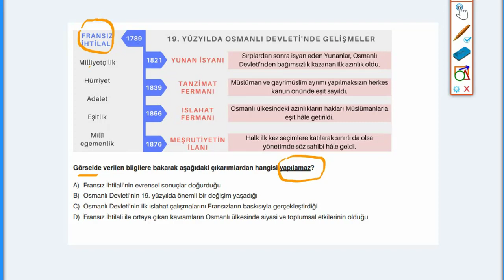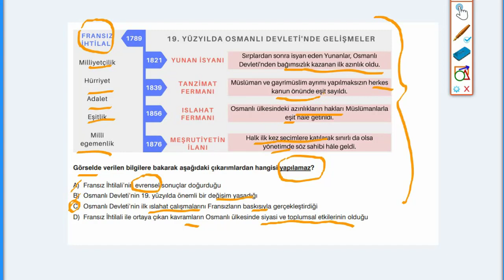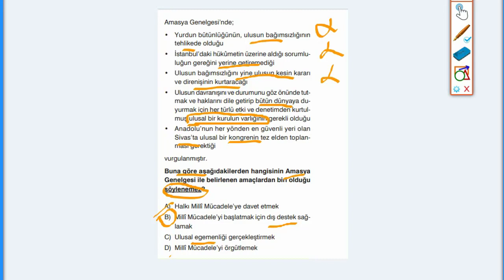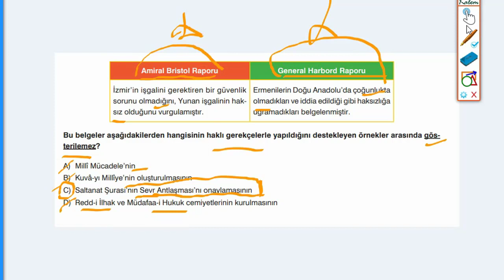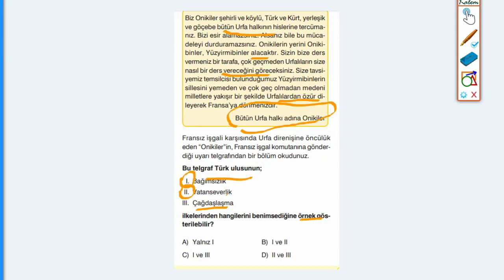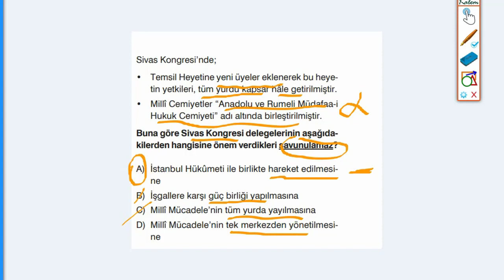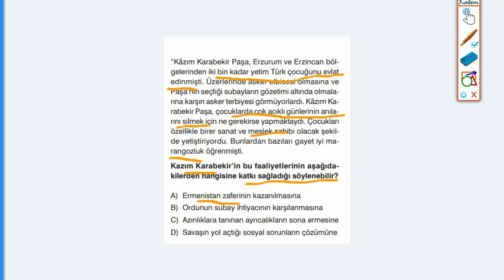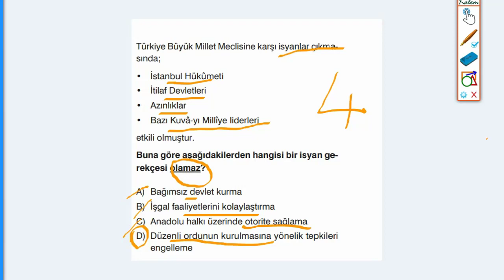1.GENEL DENEME SINAVI ÇÖZÜMLERİ